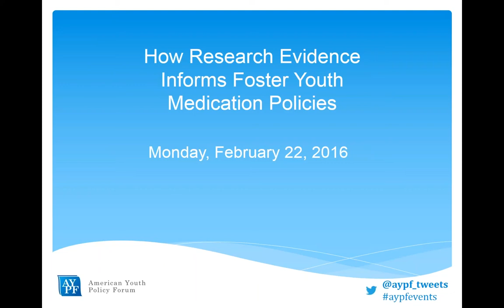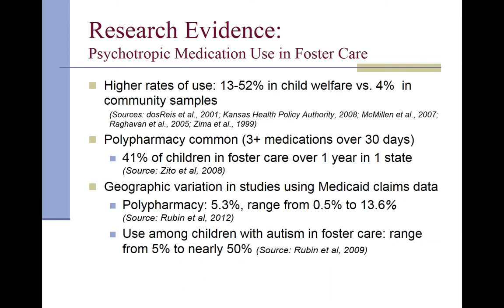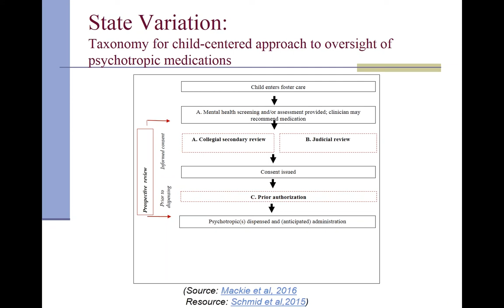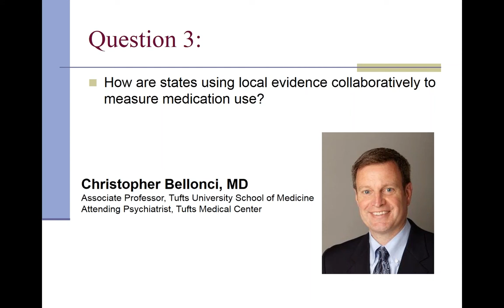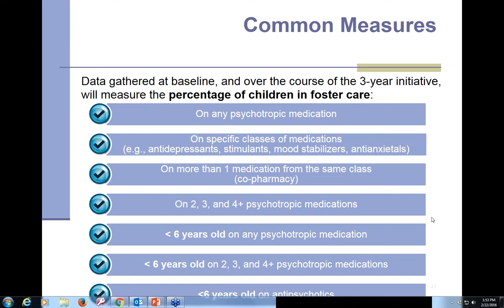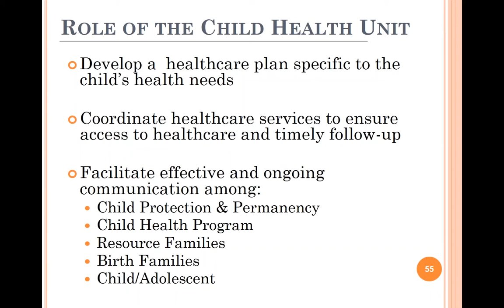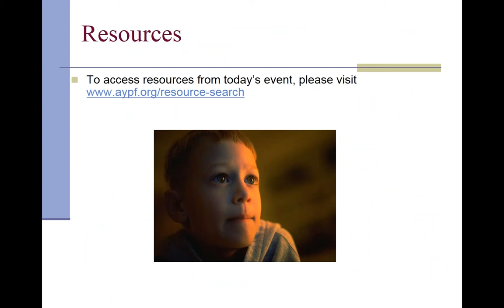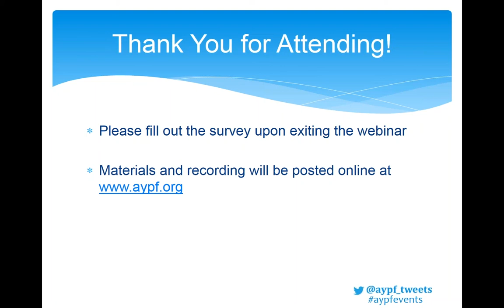How Research Evidence Informs Foster Youth Medication Policies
This webinar focused on how mid-level policymakers in state child welfare agencies acquire, interpret, and use research evidence to develop policies regarding the use of medications for youth in foster care with the goal of improving their life and health outcomes.  Responding to the dramatic increase in the use of these medications in recent years, the federal government mandated that all state child welfare agencies develop plans to review and manage behavioral health services for youth. Presenters during this webinar explored various state and local responses to the federal charge and their engagement with research as they considered their options and developed plans. New Jersey’s Department of Children and Families will share their story.